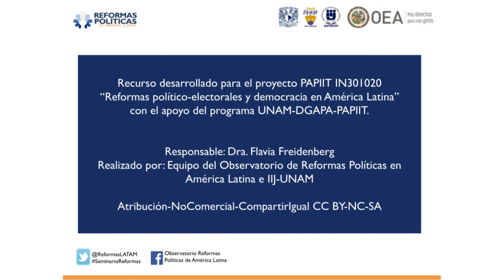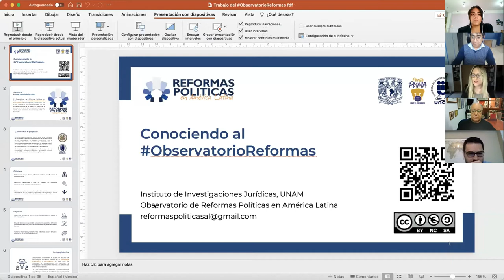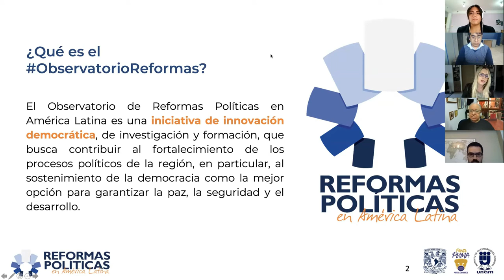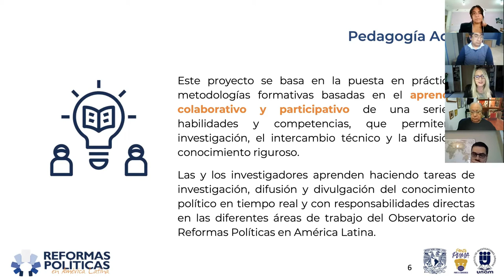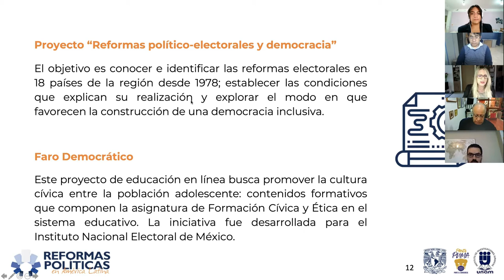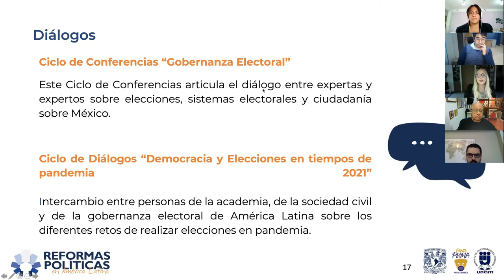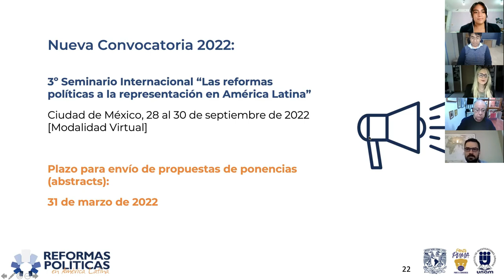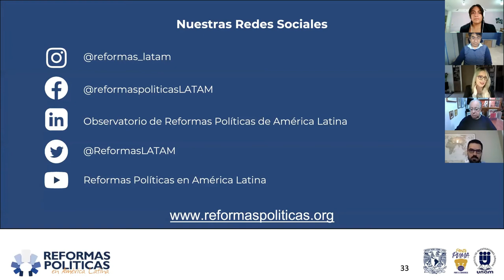Charla virtual: ObservatorioReformas: investigación y análisis de las democracias de la región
Charla virtual "ObservatorioReformas: investigación y análisis de las democracias de la región" en la Pontificia Universidad Católica de Perú (PUCP).

Participan:
Flavia Freidenberg, IIJ-UNAM
Fernando Tuesta, PUCP
Tomáš Došek, PUCP
Daniela Flores, UNAM

Modera:
Cristhian Jaramillo, PUCP

Video realizado gracias al Programa UNAM-PAPIIT [IN301020]
Licencia Creative Commons Atribución-NoComercial-CompartirIgual 4.0 Internacional